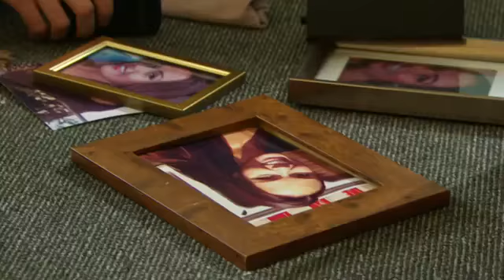Clare's Back! (Hollyoaks Promo - 25th-29th March 2013)